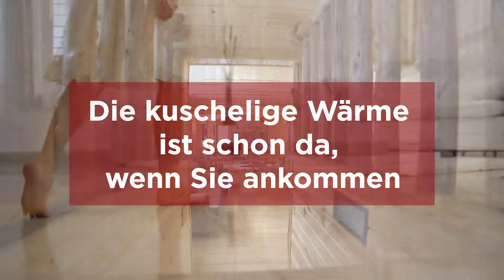Smart elektrisch Heizen mit DIMPLEX: Smart Climate System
Unterwegs noch schnell die Temperatur checken – beim Heimkommen ein gemütliches, warmes Zuhause genießen. Auch wenn niemand zuhause ist, kann die Wärmezufuhr individuell und energiesparend aus der Ferne reguliert werden. Mit dem intelligenten Heizsystem Smart Climate System wählen Sie ganz einfach von überall Ihre perfekte Wohlfühlwärme – mit nur einem Fingertipp.
Elektrisch heizen – flexibel, einfach und effizient aus der Ferne.
Mit dem Smart Climate System von DIMPLEX kann jederzeit und von überall die Heizung gesteuert werden. Konvektoren, Infrarotheizungen und Fußbodenheizmatten können in das System eingebunden werden. Gesteuert wird das smarte Heizsystem über einen Hub und eine App. Es gibt auch direkte Einstellmöglichkeiten am Gerät. Smarte Komponenten, wie eine Fenster-offen-Erkennung oder ein Schalter, mit dem die gespeicherten Programme einfach ausgewählt werden können, runden das intelligente System ab.
Zu einem echten Design-Highlight werden die Konvektoren mit nur einem Handgriff: In drei Farben (Retro Blue, Anthrazit und Weiß) kann ein Clip-on-Glass ausgewählt und am Heizgerät angebracht werden. So integriert sich der Konvektor harmonisch in jedes Wohnambiente.
DIE ZUKUNFT HEIZT SMART.
UND ELEKTRISCH.